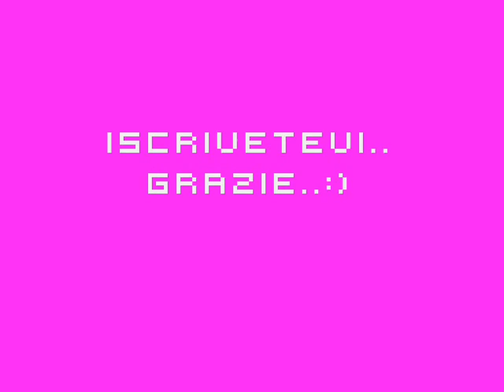bob sinclar - peace song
ecco una delle migliori canzoni di bob sinclar.. usata anche nel film "natale a beverly hills"..